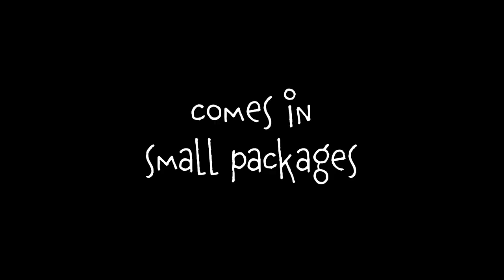Lucy Shimmers and the Prince of Peace (2020) | Trailer | Scarlett Diamond | Vincent Vargas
Second chances start when a hardened criminal crosses paths with a precocious little girl who is helped by an angel to change hearts during the holiday season.

Written and Directed by Rob Diamond
Starring Scarlett Diamond, Vincent Vargas, Adam Hightower